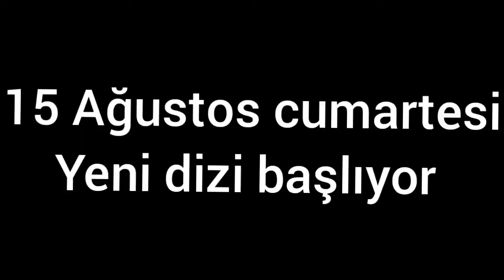TEKKEKOMANDO DİZİSİ FRAGMAN